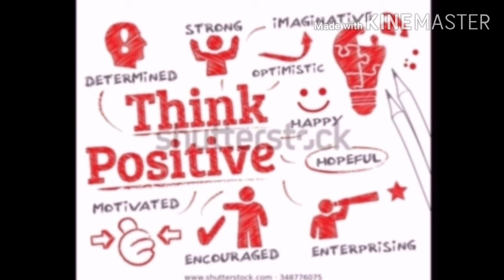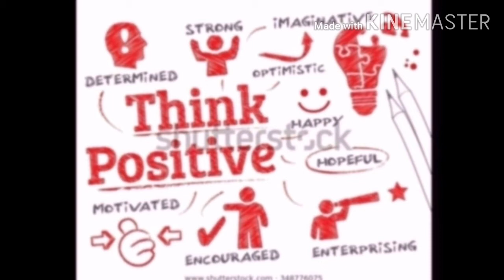Positive Mindset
Tips and tricks to stay positive.